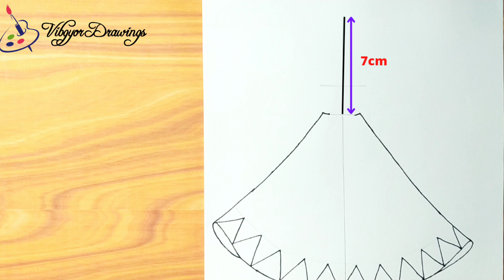Easy girl backside drawing for beginners|| Barbie Dress Drawing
Easy girl drawing for beginners
Barbie Dress Drawing

.Music.

Drawing
Drawings
Princess Drawing
Easy way to Draw a girl With beautiful dress  How to Draw a girl with beautiful dress
Girl Drawing
How To Draw a Girl With Beautiful Dress  Fashion dress drawing
Drawing
How To Draw a Beautiful Traditional Girl With Beautiful Dress
Fashion dress drawing
Girl Drawing
Easy Girl drawing
Easy girl dress drawing
How to Draw a girl With beautiful dress
Barbie Drawing
 Easy Way to Draw a Beautiful Girl With beautiful Dress
Fashion dress drawing
 How to Draw a Barbie
Simple and Beautiful Girl Dress Drawing
Barbie drawing
Beautiful Indian Girl With Beautiful Traditional Dress
How to Draw a Girl with beautiful dress for Beginners
Barbie drawing
Easy Barbie doll drawing
 How to Draw a Beautiful Girl With Beautiful Dress
Beautiful Dress Drawing
Beautiful Dress Drawing
Very easy and Beautiful Barbie dress Drawing
 How to draw a Barbie with beautiful Dress Doll drawing
Fashion Girl Drawing
 How to draw a Girl with fashion dress
Fashion illustration
 Barbie Drawing Very easy and Beautiful Barbie dress Drawing
Doll drawing
Girl Drawing
Drawing of girl
Drawing for girls Princess Dress Drawing
 How to draw a Beautiful princess with beautiful Dress
Princess drawing
 Girl Drawing dress design drawing model  Barbie drawing How to drawing a girl with beautiful dress
Fashion dress drawing
 How to Draw a fashion girl
How to Draw girl easyway
Drawing tutorial
 how to Draw beautiful girl with beautiful dress  Barbie drawing